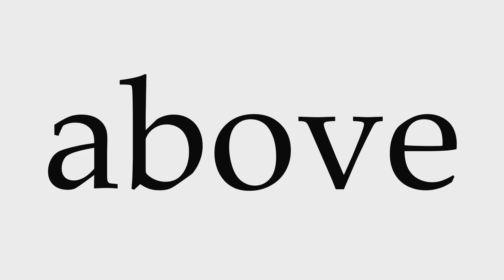How to Pronounce above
This video shows you how to pronounce above